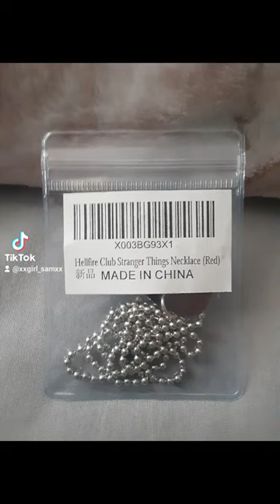EDDIE'S NECKLACE IS FINALLY HERE NOW ITS MINE NOW~SAM 👉🏽👈🏽😎⛓❤